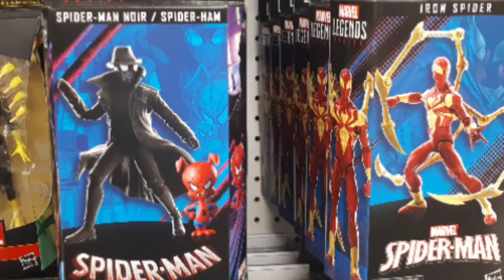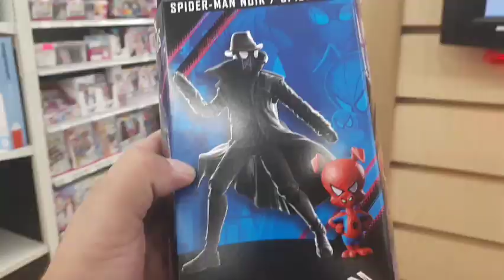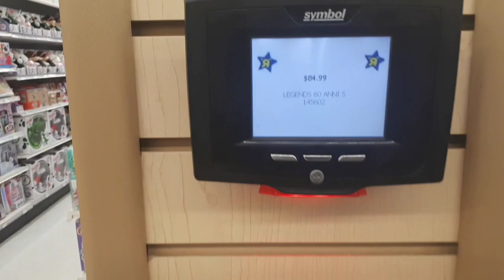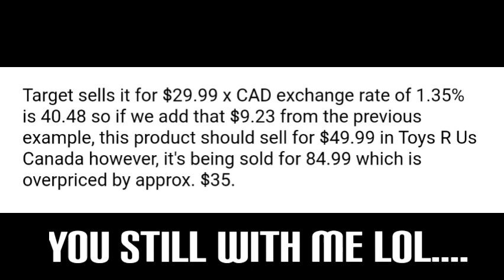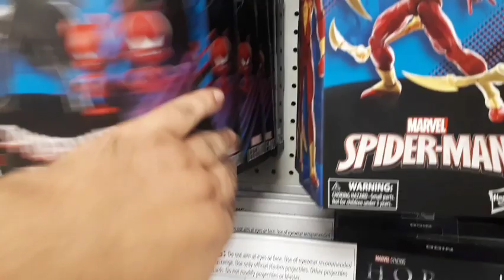Ridiculous Price for Spider-Man Noir & Hamm Marvel Legends Figure!!! Toys R Us Canada!!!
Toys R Us is selling the New Spider-Man Noir & Hamm Marvel Legends Figure for $35 over what is should be selling for here in Canada

Are you addicted to collecting toys. Me too so join us on the Mad About Toys and we'll talk about it.